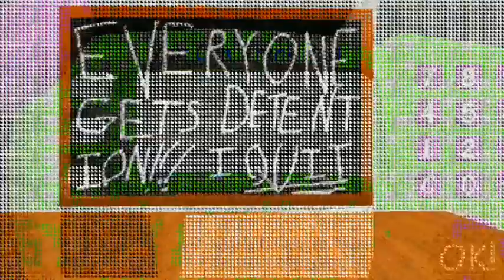Baldi's Basics Classic Remasterd Android ◻Video #2◻ // 🎂Party Mode🎂\\Baldi's Basics Android Mod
(Do not worry about me in the video, I was just Tired)

i Have not Play Party Mode in almost 2 Years, Would i SOMEHOW beat it, Or do you think i loss this?